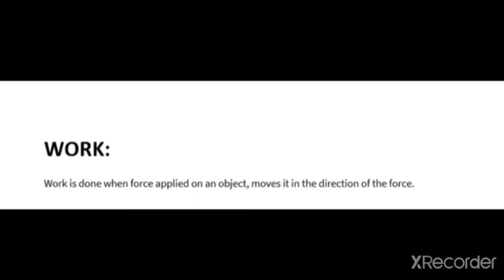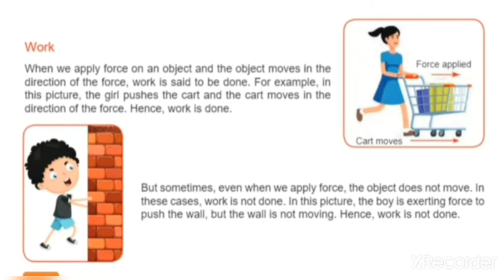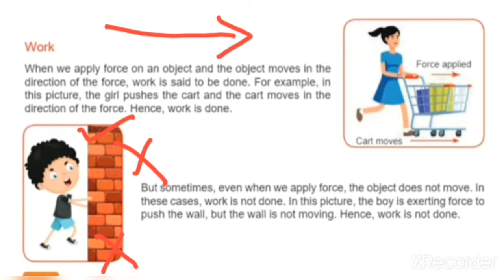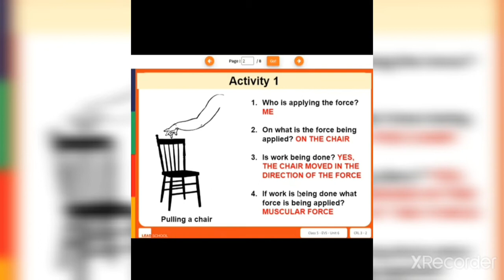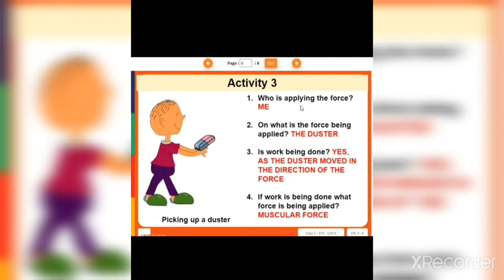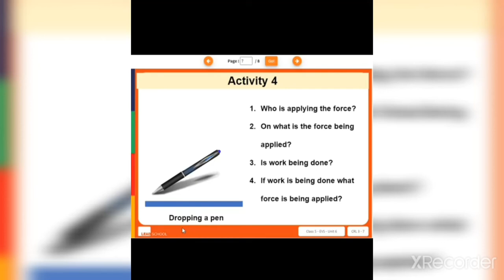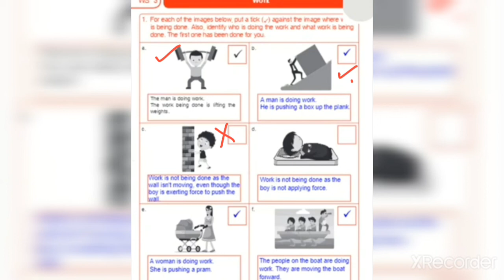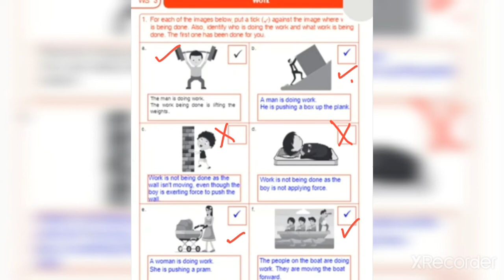Class-5th EVS Day-3 Unit-6 (Force and Simple Machines)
Brilliant and